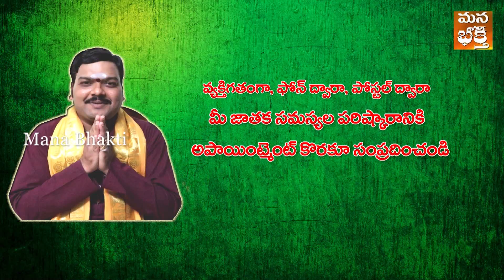వివాహపరమైన దోషాలు తొలగిపోవాలంటే శ్రావణమాసంలో పాటించాల్సిన నియమాలు...మాచిరాజు కిరణ్ కుమార్ గారు